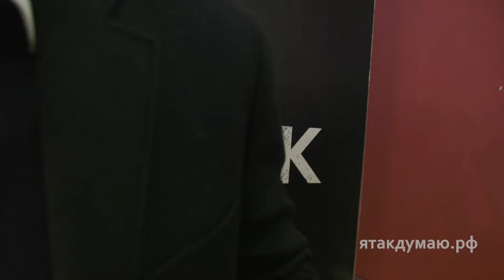Филипп Рейнхардт о победе Трампа ЯтакДУМАЮ Сеня Кайнов Seny Kaynov